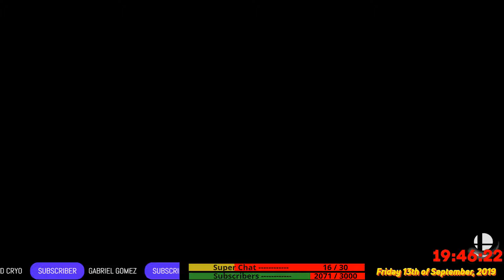Chewed to bits...Stamina 200% ➡ 4-Smash⚡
📕 Ruleset: 4-Smash | 3 Stock | 6 min | Omega Stage | STAMINA 200%
❌ LAG | Team Switch | Spectator Stands | AFK | 🍵-Bag =  👞
✅ Lan Cable Connection 👍